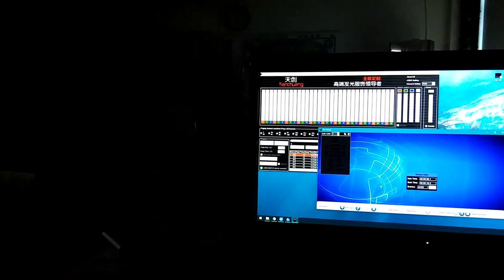TC-0166 Real Factory Show